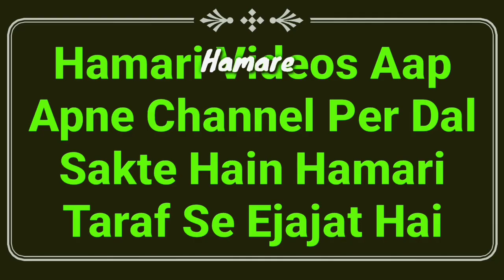Happy New Year 2021 | Islam Me Naye Saal Ki Mubarakbad Dena Kaisa Hai | Mufti Abdur Rahman | MARB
Happy new year kehna kaisa hai? islam me naya saal manana or naye saal ki mubarakbad dena kaisa hai by Mufti Abdur Rahman Banahara MARB Deeni Malumaat YouTube Channel

2⃣ WhatsApp Par Ham Se Judne Ke Liye Aap Apne WhatsApp Number Se Hamare WhatsApp Number Ko Apna Naam Aur Mukammal Adress Ke Saath Add Likh Kar SMS Send Karen,

3⃣ Koi Sawal Yani Masla Masaail Puchna Ho To Aap Comment Ke Zarya Puch Sakte Hain Ya Mufti Sahab Ke Number Par Call Kar Ke Puch Sakte Hain,

4⃣ Channel Ke Bare Mein Kuch Batana Ho Ya Aap Apni Video Dalna Chahte Hain To Rabta Kar Sakte Hain,
🌎MARB🌎
Channel By :- Mufti Abdur Rahman Banahara
Full Adress:-